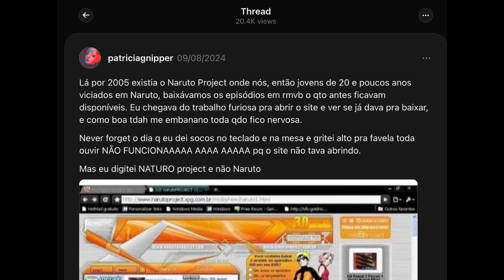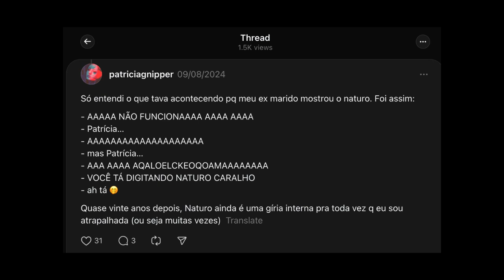NO LUGAR DO X/TWITTER, THREADS OU BLUESKY? PATRICIA GNIPPER E PEDRO ZAMBARDA COMENTAM